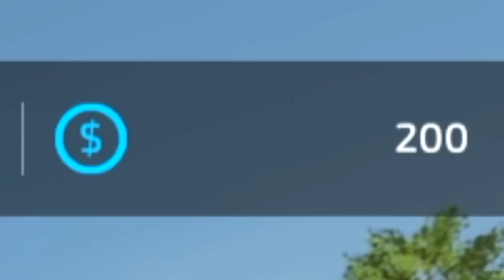THIS COULD MAKE THE FARM $$$?! (SURVIVAL OFF-GRID)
Channel Editor: Cameron Wade

Farming Simulator, Dirt Bikers Evading The Police, Abandon Farm, Evading The Police On Atv's. I Bought An Old Abandon Farm Yard / rich redneck builds massive mud bog / millionaires go luxury camping lifted trucks go mudding